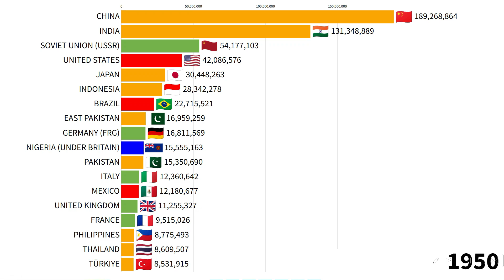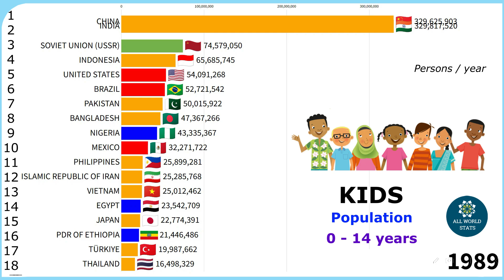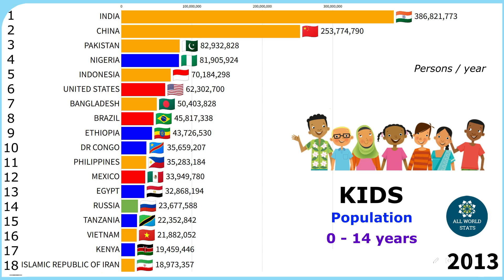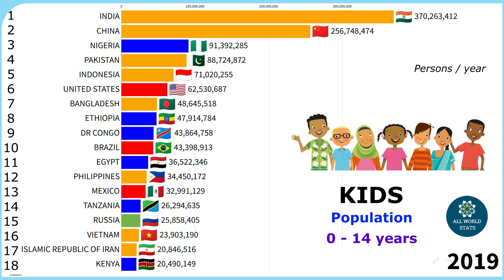KIDS Population by Countries (ages 0-14) | All World Stats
KIDS Population by Countries (0-14 years) | All World Stats

Data in Persons per year.

Sources:
- Data: FAO